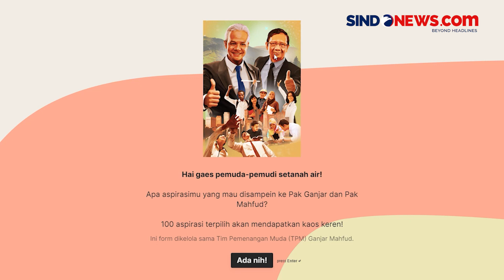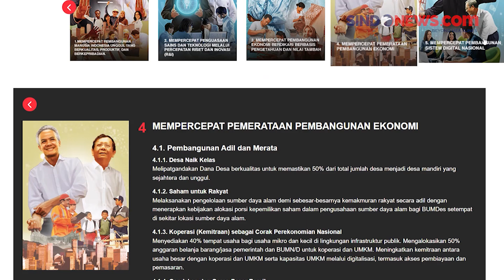Tampung Aspirasi Kaum Milenial dan Gen Z, TPM Ganjar-Mahfud Luncurkan Website Khusus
Tim Pemenangan Muda (TPM) paslon Ganjar Pranowo-Mahfud MD meluncurkan website untuk menampung aspirasi kaum milenial dan Gen Z. Launching website itu berlangsung di Jakarta Selatan, Minggu (3/12/2023) sore.

Website baru TPM itu dapat diakses pada situs Website itu juga akan menjadi tempat berkumpulnya relawan muda melalui kegiatan yang terintegrasi dengan baik.

Di situs itu, terdapat jadwal acara TPM yang bisa diikuti oleh anak muda dan relawan muda.